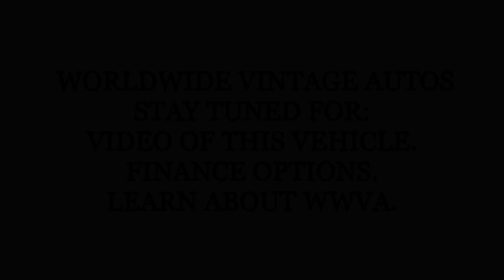1962 FORD GALAXIE 500